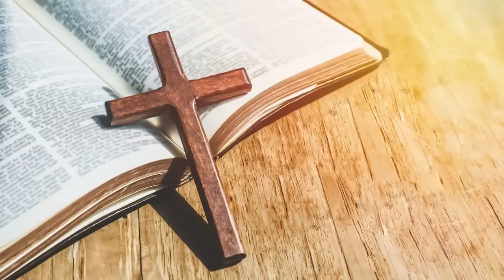கிறிஸ்தவ மதத்திலுள்ள சக்திவாய்ந்த நபர்கள் | 7 Powerful Characters in Christianity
Hello friends
Welcome to Savage Point.
இந்த பதிவில் கிறிஸ்தவ மதத்திலுள்ள சக்திவாய்ந்த நபர்கள்  காணுங்கள் நண்பர்களே.
In this video we are going to see 7 Powerful Characters in Christianity.